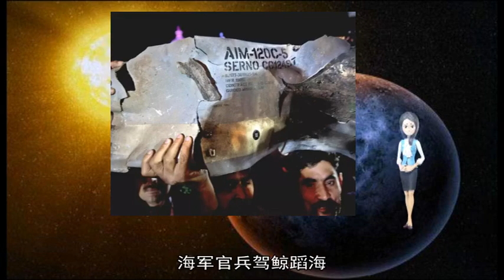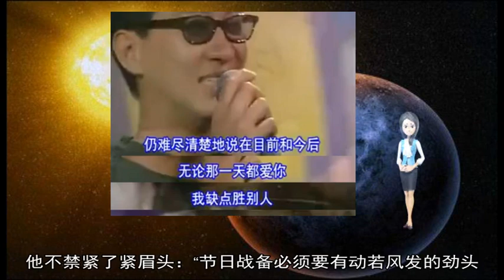军事新闻-被俘印度飞行员爆料：在巴基斯坦遭受精神折磨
《军事新闻》《中国新闻》《世界新闻》【环球网报道 记者 张骜】印巴冲突中被俘的印度飞行员阿比纳丹·瓦尔塔曼终于回国了 几乎每次他一张口 都会成为媒体焦点 这次 他又爆料了  《第一邮报》3日援引消息人士称 瓦尔塔曼从巴基斯坦返回一天后 他就在周六向印度空军高级将领表示 自己在巴基斯坦没有受到身体折磨 但却遭受了很多精神折磨  瓦尔塔曼在与空军司令单独会晤时简要说了自己在巴基斯坦被拘留的情况  延误了5个多小时后 瓦尔塔曼于当地时间周五晚上9点20分回到印度 自从星期三他的降落伞飘落在巴基斯坦占领的克什米尔地区之后 他一直被巴基斯坦军方拘留  此前《印度时报》披露瓦尔塔曼被推迟释放的原因称 他被巴基斯坦军方“逼迫录视频”去了  据巴基斯坦国家电视台1日公布视频 瓦尔塔曼在其中讲述自己被击落前经历 并详细介绍了巴基斯坦军方救助他的过程 “巴基斯坦军队非常职业 与巴基斯坦军队的相处令我印象深刻 ”他说 这段视频一度令印方十分尴尬  他在视频中表示自己被击落前只是在寻找目标 被击中后立刻就弹射逃生了 也不存在一些印度媒体所说的他在被击落的瞬间击落了巴方的战机  阿比纳丹还在批评了印度媒体常编造事实 “小事都被他们拿来煽动误导公众” AD_SURVEY_Add_AdPos(#7000531#) 新华社北京2月10日电 万里碧空的九天国门 蓝天卫士展翅翱翔 一飞冲天；空气稀薄的雪域高原 边防军人爬冰卧雪 昼夜巡逻；波涛万顷的蓝色国土 海军官兵驾鲸蹈海 劈波斩浪 万家团圆时 挽弓当满弦 当好祖国的守护者 用战备训练的实际行动过大年 这是军人的职责 也是军人的神圣使命  巡航蓝色国土  “前进 高速前进 ”农历大年三十 祖国大地上 归心似箭的人们正乘坐各种交通工具 奔往家的方向 而在东海的风浪中 东部战区海军郑州舰的官兵们正进行紧张的战备巡逻 与岸上的家渐行渐远 一路疾驰、一路演训  “方位×× 距离×× 发现目标 ”8时许 “敌情”突至 拉开了战备演练的序幕 随着舰长陈曦几道口令下达 郑州舰一个高速“漂移” 驶入战斗航向 在波峰浪谷间犁出一道白色航迹  由于海况恶劣 加之航速较高 身处数千吨的钢铁战舰 也能感受到别样的“推背感” 航海长张海斌说 发现敌情后 战舰往往会做战术机动 以最高航速快速接敌 所以当战舰突然加速 往往意味着新一轮“战斗”打响  “战斗中也不是航速越快越好 ”陈曦说 比如在主炮射击的瞬间 舰艇的速度、姿态等因素都会影响射击精准度 “发挥舰艇最大火力的窍门 在于寻找速度和武器系统精准度之间的平衡点 ”他指着手边一份数据资料说 舰行大洋 必须掌握不同武器射击的航速临界值  相比于舱面的“硝烟”弥漫 水线以下则是另一番“战斗”景象 此刻 燃机班长李明升手持电筒 正穿梭在庞大机械和复杂管道之间 耐心细致地检查装备运行情况 隔着机器轰鸣声 李明升大声说道：“舰艇频繁加减速时 也是装备故障高发期 必须排查每一个隐患 把故障扼制在苗头 ”  海上夜幕渐沉 战场转换间隙 郑州舰调整航速、航向 驾驶室右舷 正在观察瞭望的藏族女水兵达娃卓拉指着舰艇尾流方向 自豪地说：“祖国就在那边 家就在那边 ”  守卫雪域天疆  农历大年三十清晨 第一个“走进”雪域机场的 并非初升的旭日 而是凛冽的寒风 测风仪飞速旋转 风速已经达到14米/秒 天泛鱼肚白 西部战区空军航空兵某旅高原驻训的官兵们已经忙碌起来  一架架战机昂首向天 发出轰鸣 机务官兵正在加紧试车 寒风拂过旅长汤应坤冻得发红的脸庞 他不禁紧了紧眉头：“节日战备必须要有动若风发的劲头 快速反应、分秒必争 ”他指着跑道上密密匝匝连成一片的轮胎着陆刹车痕迹 向记者描述自己对“快”的理解：鹰扬似电闪 鹘落如霆击  战斗警铃响起 信号灯快速闪动 各保障单元官兵如同满弓击发的箭头 冲到战机前 急促的脚步夹杂着金属的铿锵 开舱盖、挂舷梯、启动电源车 动作干脆利索 顿时 “硝烟”扑面而来  飞行准备室里 标识着风速、风向、气压的图标和数据布满屏幕 对翱翔在三维空间里的飞行员来说 这些数据对于把握战机“动能”至关重要 飞行大队大队长蔡金红深知大侧风的影响 他边等战备命令 边和战友交流要领：“风速对飞行姿态影响大 需要精确计算航线 并灵活操纵战机 ”  疾风凭借力 伴我去飞翔 蔡金红清楚地记得自己第一次超声速飞行 突破“音障”时 战机将轰鸣声远远甩在身后 “那仿佛是和疾风一起竞速” 高原环境恶劣 一次次低气象条件下起飞 风速多次处在边缘飞行条件 飞行员勇于超越自我 强强对抗 迅猛的拉升、俯冲 7至8G的大载荷训练 体会到“速度与激情” 也被强劲的惯性紧紧压在座椅上  值班室里正在回放这几天战斗巡航的视频 战机一跃而起 迅猛爬升至既定高度 如鹰隼般向战斗区域扑去 滚转、盘旋、俯冲 大强度的空中机动 电光火石之间的判断 往往决定着战斗的胜负  用铁脚丈量雄关  大年初一 西藏军区岗巴“高原戍边模范营”巡逻队 这群离天最近的忠勇男儿为祖国贺岁迎春  冰雨刚把夜幕“洗白” 巡逻队官兵破晓出征 排长张宇特意拿出一捆安全绳 此行一路艰险 必须带齐装具 以备不时之需  官兵从海拔4900米的山腰处徒步行进 此时 气温低至-20℃ 落雪结冰 张宇在前方探路 带队翻过一处达坂坡后 组织点名 他说：“这里海拔高 氧气稀薄 为避免不测情况发生 我们随时进行人员清点 ”  队伍行至冰川脚下 眼前是一片陡坡 张宇将绳子系在每名官兵腰间 大家一个接一个跟上 腰间的长绳将所有人的身体连在一起 也把每一颗心“系”在一起  “巡逻路上 这条绳子能救命 ”孟建溁讲起多年前的一次难忘经历 那是一个严冬 孟建溁和战友巡逻至一处冰谷 他一脚踩空 掉进冰窟窿 战友们脱下外衣 一件接一件系成“长绳” 帮助他脱离险境 “巡逻虽然艰险 但只要身边有战友 再难的山都能翻过去 ”孟建溁说  翻过陡坡 冰湖横亘眼前 雪花漫天飞舞 张宇下令原地休息待命 自己带领2名战友上前探路 10多分钟后 传来张宇的指令：“大家跟上 尽量贴着冰湖岸边走 ”  抵达点位 展开五星红旗 张宇和战士们庄严敬礼：“这里的每一寸雪峰都是祖国的土地 我们巡逻在这里 就是守望万家灯火、守护人民平安 ”  反恐精英砺兵忙  从楼顶的这个位置望去 夜幕之下 万家灯火 一片祥和  武警雪豹突击队突击手欧阳宏手表上的时针 已经跳过了农历大年三十的晚上12点 他却丝毫没有留意到 此刻 他唯一在意的时间是：攻击已发起了3分32秒  欧阳宏控制着呼吸 左手紧紧握着下滑绳 右手持枪 依靠绳索的拉拽 他以攻击的姿势隐蔽于墙体立面一侧 身体几乎与地面平行 他死死地盯着房间内的“暴恐分子”动向